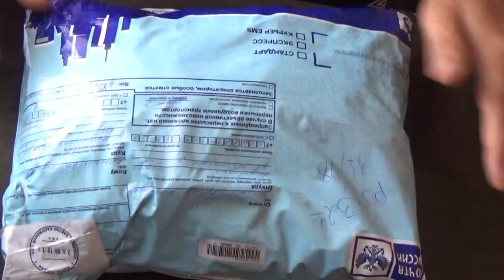Распаковка посылок. Самый дорогой подарок! Чуть не потерял дар речи!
Распаковка посылок. Чуть не потерял дар речи!